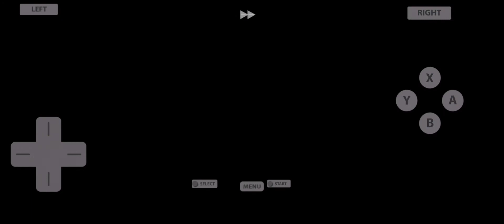POKEMON HEART GOLD (KIMONO DANCERZ) (BELL TOWER HO OH)